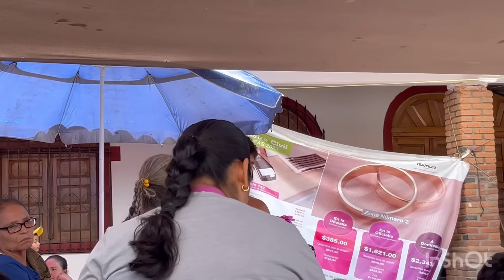‼️De compras en la PLAZA de BEJUCOS👀+preparativos para la FIESTA🪅🎁bejucos